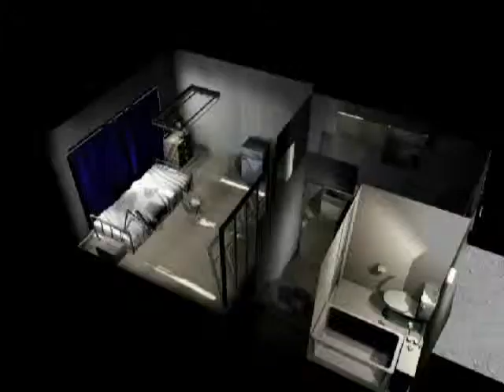MMD - Her name is Alice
Vidéo faite pour le fun~
J'ai moi-même fais les models avec 3DCG ( 3D Custom Girl ).